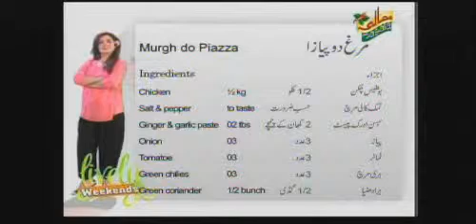Lively Weekends March 26 p2